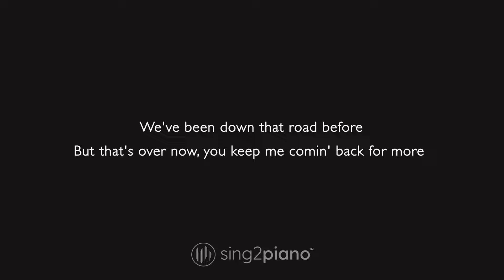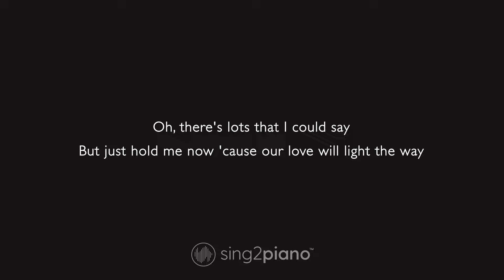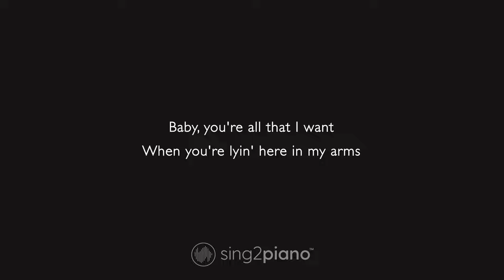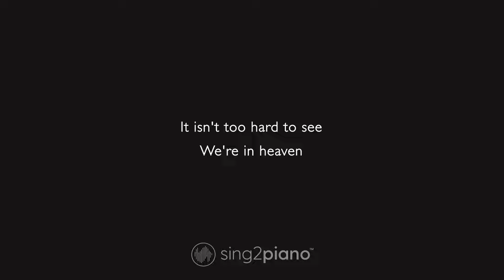Bryan Adams - Heaven (Karaoke Piano)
1. @Sing2Piano on YT | Mention @Sing2Music on Socials

1. Vote via our community page polls every New Music Friday
2. Write it in the Comments 💬 (we read them all)
3. Directly via:

00:00 Heaven Piano
00:03 Heaven Instrumental
03:13 Sing2Piano For You, Up Next

𝗟𝘆𝗿𝗶𝗰𝘀
Originally Performed by Bryan Adams